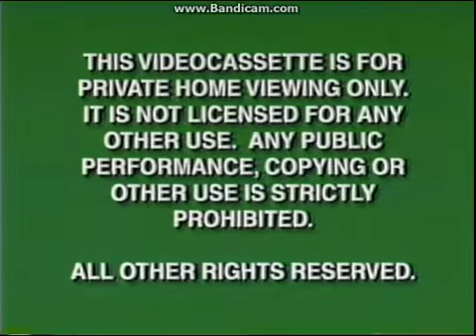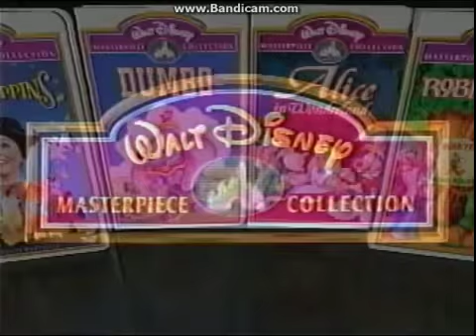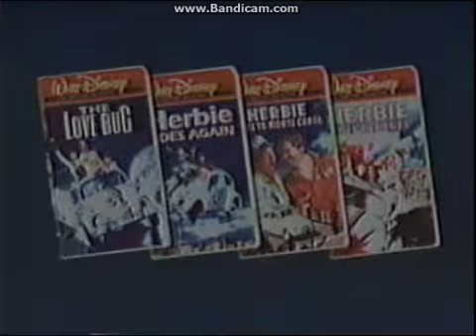Opening To Disney's Sing-Along Songs:Let's Go To The Circus 1998 VHS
1.Green FBI Warning Screens
2.Walt Disney Home Video Logo
3.Coming Soon To Own On Videocassette Screen
4.Mr. Magoo Trailer
5.Melody Time Trailer
6.Now Available To Own On Videocassette Screen
7.Walt Disney Masterpiece Collection Promo
8.Walt Disney Film Classics:The Love Bug Collection VHS Promo
9.Feature Presentation Screen
10.1986 Walt Disney Home Video Logo
11.Opening Title
12.Disney's Sing-Along Songs Intro
That's All.